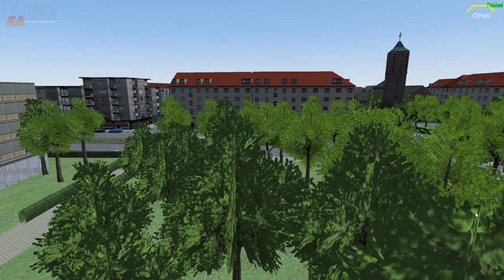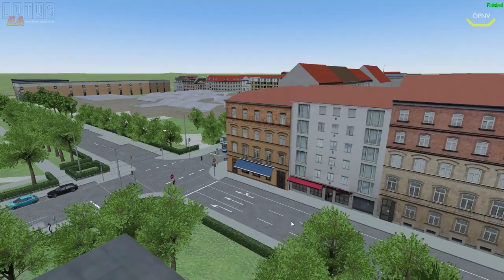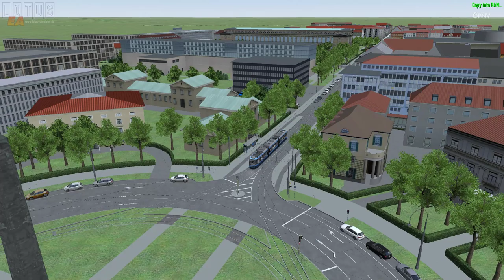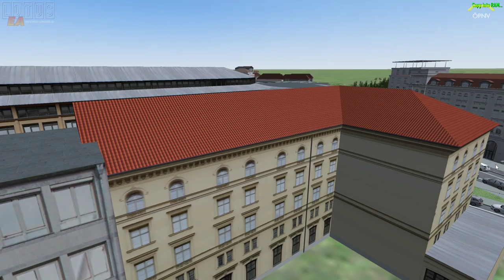LOTUS #89 Tram München Major Update V1.1 Mit Menschen und der Linie 27 *PC/HD/60FPS/DE*